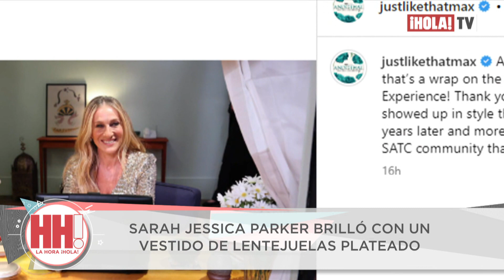‘Sex And The City’ celebra sus 25 años en Manhattan con su tienda Pop-Up | ¡HOLA! TV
La serie ha celebrado sus 25 años desde su estreno y Kristin Davis lució un elegante vestido negro al estilo ‘Charlotte’, mientras que Cynthia Nixon eligió un vestido blanco y negro de Issey Miyake y Sarah Jessica Parker brilló con un vestido de lentejuelas plateado. Los fans de la serie disfrutaron de 4 días al estilo Sex And The City donde han hecho homenajes y recreaciones de la serie, exhibiendo vestidos y zapatos de Carrie Bradshaw.